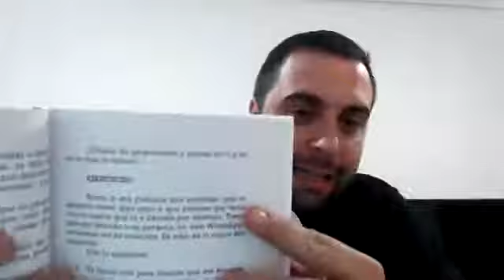[LEYENDO] "VIDA, ¡DAME PROBLEMAS!": ENVIDIA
[LEYENDO] "VIDA, ¡DAME PROBLEMAS!"
En este video vamos a ver un poco el capítulo 9 "Mi vecino tiene mas suerte que yo" En el que hablo de envidias y como usarlas a nuestro favor. Con un ejercicio muy interesante;)

Si aún no tienes el libro y lo quieres dedicado puedes hacerte con él

Si quieres ver mi entrevista en La jungla Radio de Jose Antonio Abellán y conocerme un poquito más, pincha aquí:

Gracias por dejarme tus comentarios y tus preguntas para ayudarme a crecer, mejorar y a poder ayudarte en próximos videos.

Si lo ves útil, comparte o dale un like!